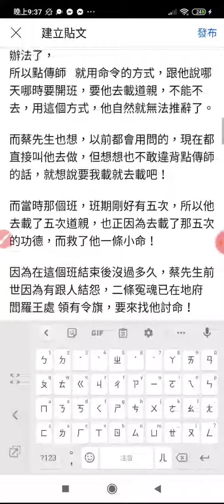道場真人實事#功德的重要#載道親上課五次，救了自己的性命 ! （20221020網傳資訊）本頻道影片版權開放